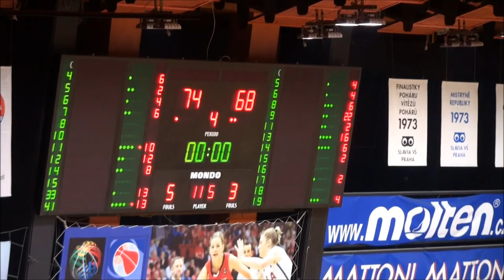Re'mon Nelson Top league in Austria 2014/15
Remon Nelson once again showing he can play anywhere and on every level, if its the NBA D-League or in the "ABL" Austria's Top League. He is consistent in his approach to the game since he hit you tube in High School